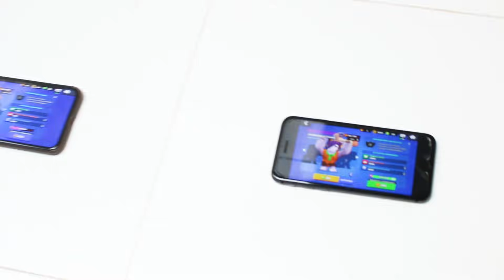🐶 PIES wybiera mi *NOWE SKINY* w Brawl Stars ⭐️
15,000 LAJKÓW = MÓJ pies decyduje! 😀